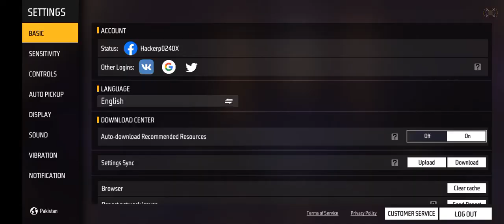playing with op gamer 95